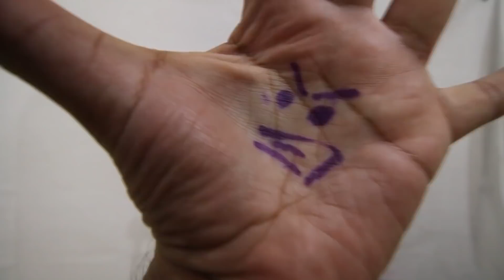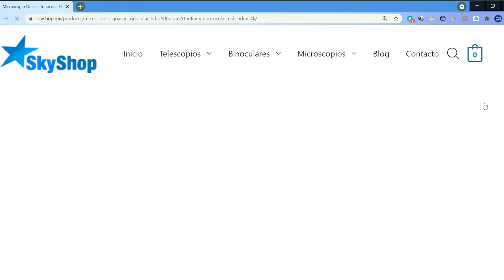Mis Espermatozoides al Microscopio 🔬 con SkyShop MX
Código: WikiSky

✔️Tener Acceso a una Comunidad Privada
✔️Acceso a Directos Privados
✔️Acceso a Emojis personalizados
✔️Ver los videos con anticipación
🧐 Donaciones:
🧐 Conoce al equipo WikiSeba y Colaboradores
➡️ Karla 💚
Enlaces con mas información
[insertar]